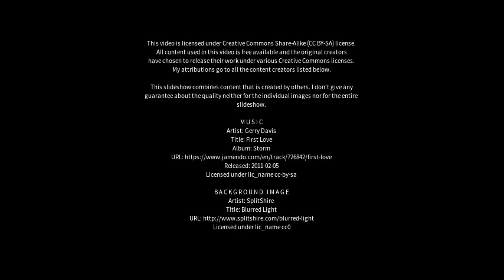Best places to visit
Best places to visit - Kalyandurg (India) Best places to visit - Slideshows from all over the world - City trips, nature pictures, etc.